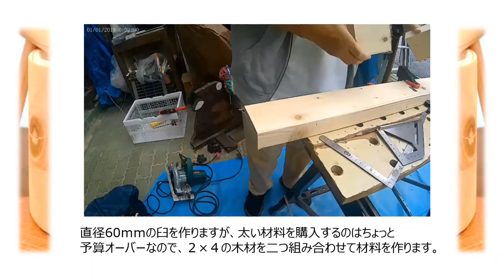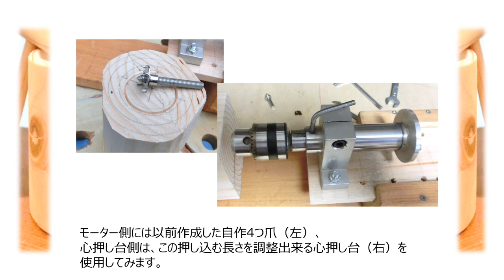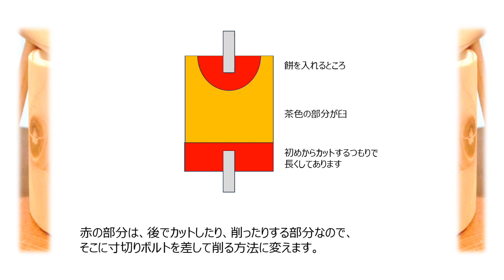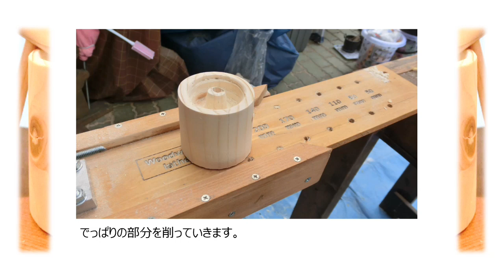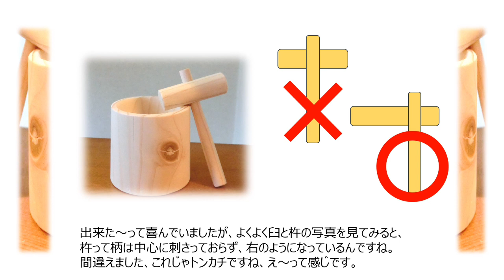5000円の木工旋盤 臼と杵を作ります。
月面探査車に使う部品、これまで車輪、電池を作ってきましたが、
今回は臼と杵を作りたいと思います。
なぜ臼と杵って思うかもしれませんが、勘が良い方は解るかもしれませんね。